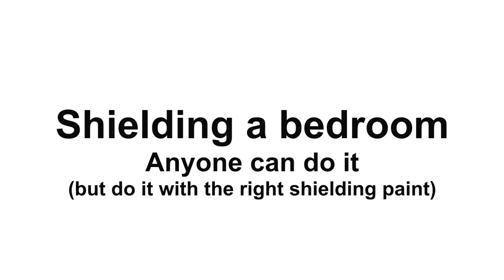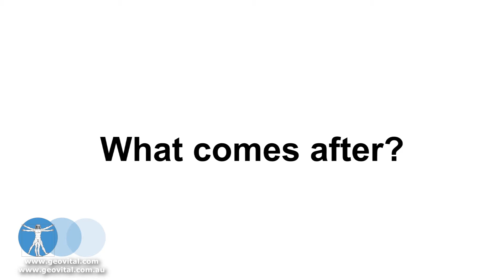13/18 - Test: Does shielding paint block natural magnetic signals?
Does shielding paint (T98Alpha) block the natural magnetic signals? In this segment of our shielding project, we investigate and show you that our shielding paint does not block natural signals that are of important to the human body.

This series of videos is almost like an instructional video on how to protect a (kids) bedroom against transmitter radiation (phone towers, smart meters, wifi etc.) using T98Alpha shielding paint from Geovital Academy.

Geovital seems to be the only company in this field that addresses radiation exposure with an interest in the long-term results and outcomes. For this reason, Geovital has redesigned many products and approaches because other brands we used had unacceptable outcomes when considering what happens to patients 6-12 months down the track.

This is the reason why you want to deal with our consultants and products exclusively. There is much more to creating a health supporting bedroom then just reducing HF radiation and you don't want to use just any shielding paint.

Circuit cut-off switches are also referred to as Demand Switches.